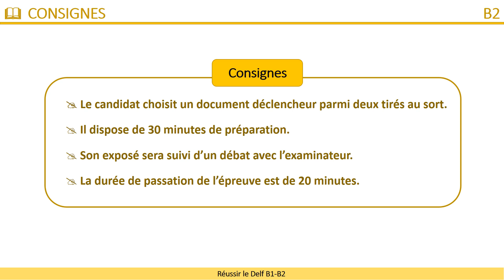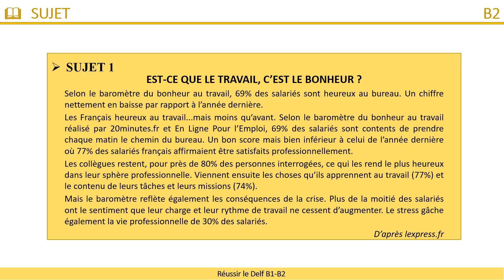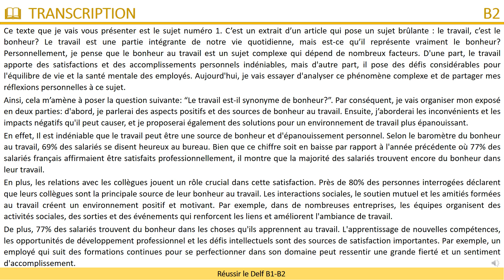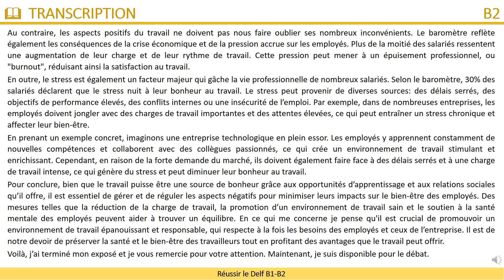DELF B2 - Production orale [Sujet 07] - LE BONHEUR AU TRAVAIL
Nous vous proposons une vidéo très utile pour réussir l'épreuve de PRODUCTION ORALE B2